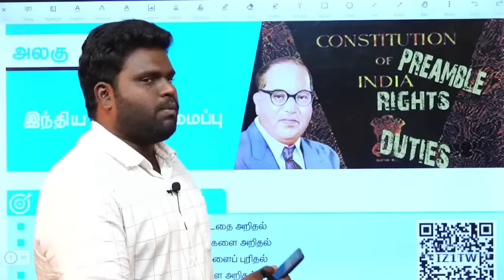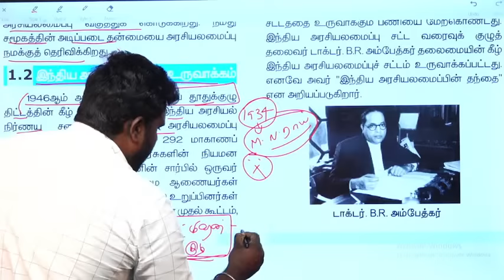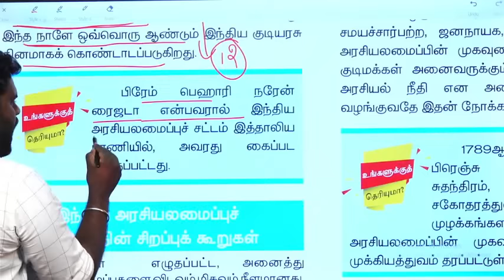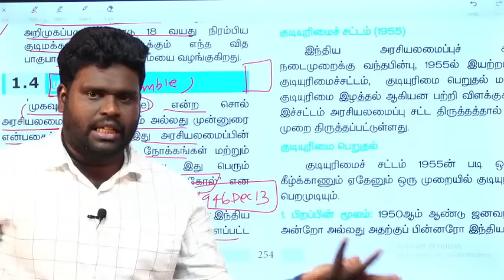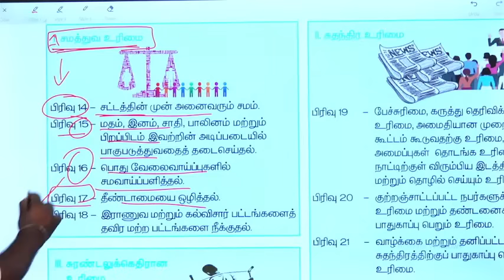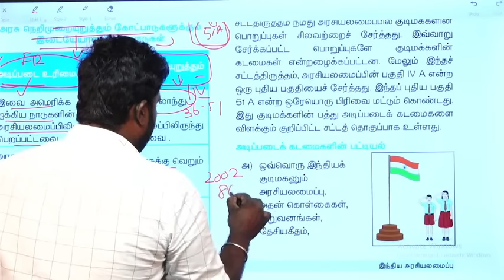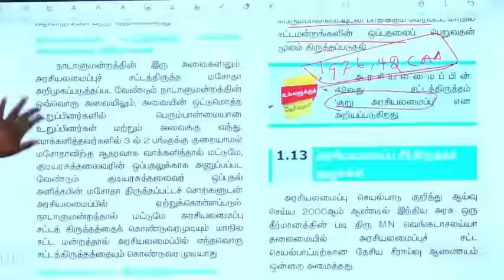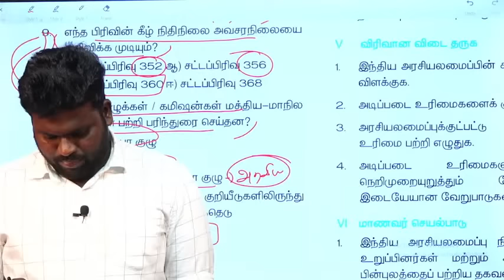🔴 Live | Back to School | 10 ஆம் வகுப்பு புத்தகம் | இந்திய அரசியலமைப்பு | CENTUMAPP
அனைவருக்கும் வணக்கம் ...!

நமது CentumAPP குடும்பத்தில் நீங்களும் ஒருவராக இணைய ...

கீழ்க்கண்ட LINK- களை பயன்படுத்துங்கள்